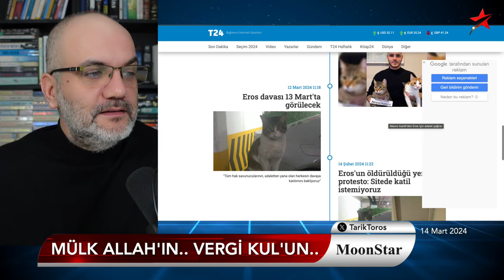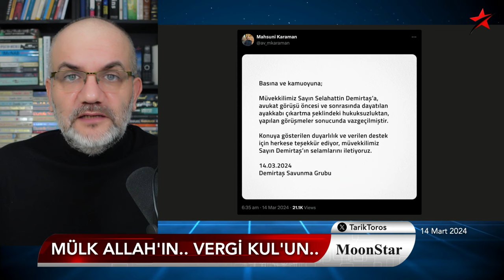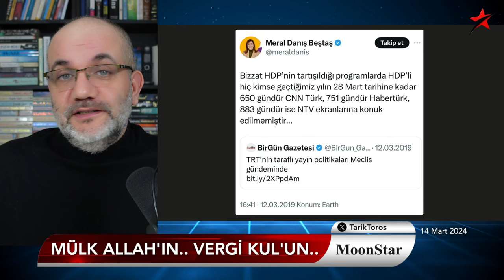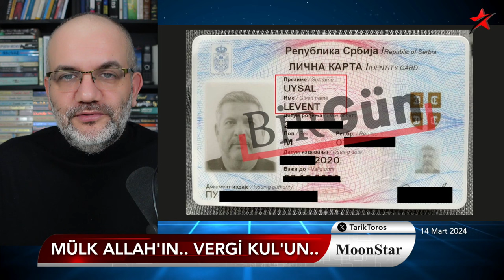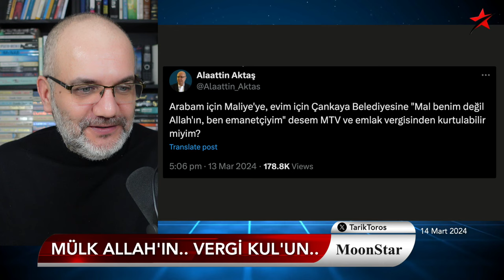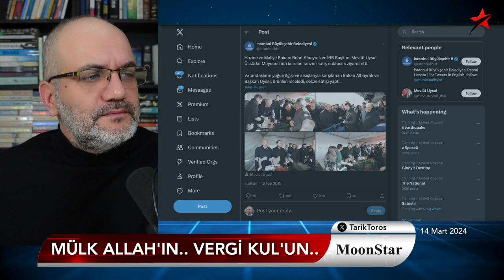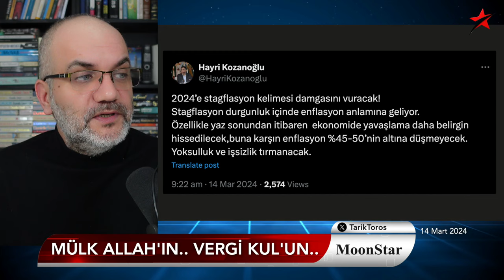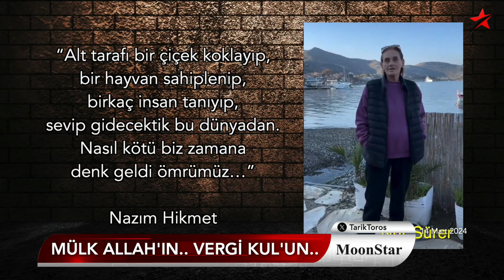5 yıl önceki Tanzim Satış'ta dikkat çeken detay.. | Tarık Toros | Manşet | 14 Mart 2024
14 Mart 2024

• Erdoğan panikte mi?
• Mülk Allah'ın, vergi kulun
• Yargı, Peker ve İnce hakkında geri adım attı
• Meral Danış'a önceki Habertürk paylaşımı hatırlatıldı
• Leyla Güven'den ince bir sitem..
• EROS için canlı akış..
• Ayaydın istedi, Erdoğan Akbelen'deki kamulaştırma kararını iptal etti
• İliç'te dokuz işçi hala göçük altında..
• Nur Sürer’den gündeme özel Nazım şiiri..
• Sırp vatandaşı MHP'li..
• AKP iftarı ve Coca Cola
• 5 yıl önceki Tanzim Satış'ta dikkat çeken detay
• MB'nin Londra'da gizli toplantıları ifşa oldu
• Almanya'da döner protestosu..